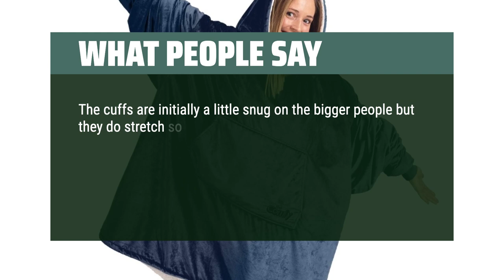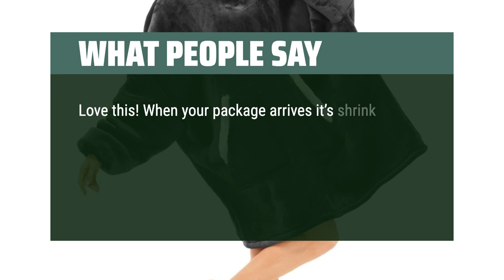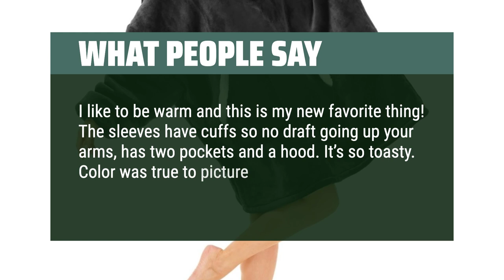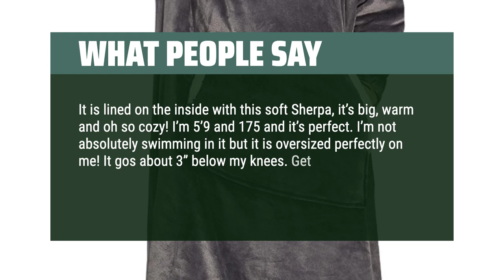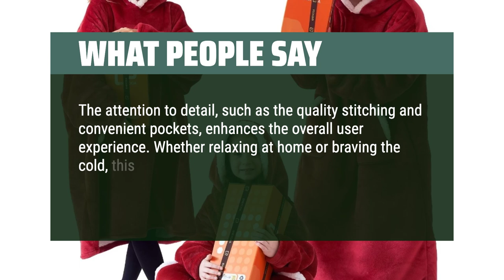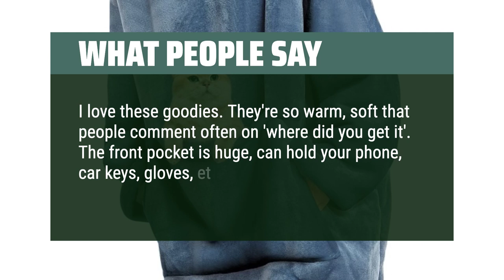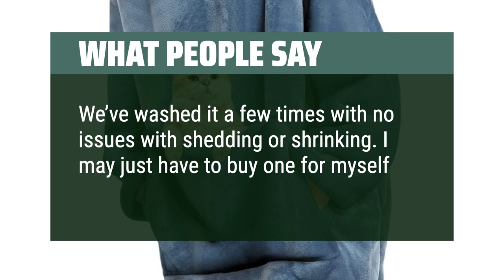Top Best Wearable Blankets in 2024 & Buying Guide - Must Watch Before Buying!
Top Best Wearable Blankets Shown in This Video:
5. ►Comfy Original Wearable Blanket 4. ►Kipswiza Oversized Wearable Blanket 3. ►yescool Wearable Blanket Hoodie 2. ►EHEYCIGA Wearable Blanket 1. ►Aemilas Hoodie Blanket

Table of Contents:
00:00​​​ - Introduction
01:17 - Comfy Original Wearable Blanket
02:56 - Kipswiza Oversized Wearable Blanket
04:53 - yescool Wearable Blanket Hoodie
06:23 - EHEYCIGA Wearable Blanket
08:25 - Aemilas Hoodie Blanket

Are you tired of having to choose between staying warm and being able to move around freely? Then wearable blankets might be the perfect solution for you. In this video, we'll cover everything you need to know about choosing the best wearable blanket for your needs.

► Top Best Picks is a participant in the Amazon Services LLC Associates Program, an affiliate advertising program designed to provide a means for sites to earn advertising fees by advertising and linking to Amazon.com. As an Amazon Associate, I earn from qualifying purchases.
1591